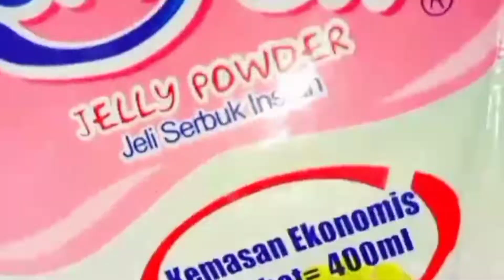MAKAN TANGAN MANUSIA MASA IYA?????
Makan tangan manusia ( jelly )

pertama kali buat jelly bentuk tangan

titok @ nanareal_05
Snack video @ nanagoesman

happy fun